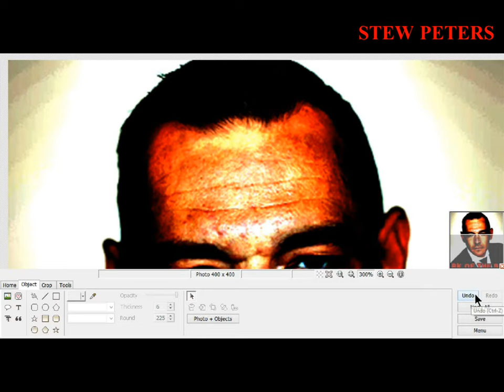Śŧƹŵ ƤƹŧƹȒŚ ɱĄȒǨ ƠƑ ţȟȇ Ɓȇąşţ